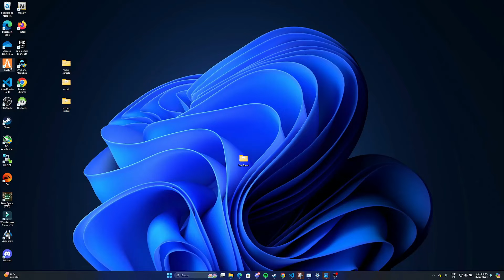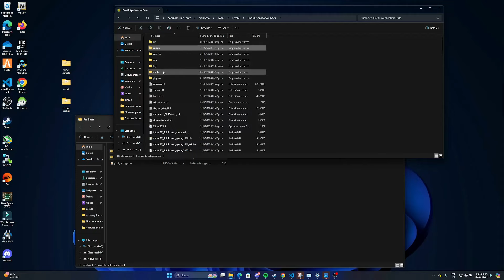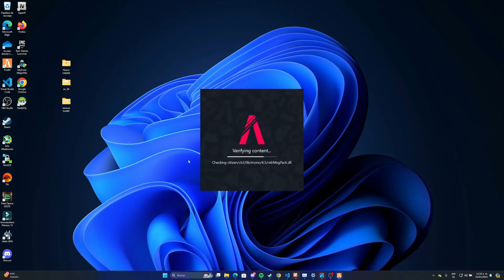COMO OPTIMIZAR GTA V FIVEM y AUMENTAR FPS EN PC DE GAMA BAJA, GRAFICOS INTEGRADOS TUTORIAL 2024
Tutorial, Mejora tu rendimiento en GTA V FiveM: Cómo subir los FPS +100 - En este video tutorial, te  explicare paso a paso cómo realizar ajustes importantes en la configuración de tu PC para aumentar notablemente los FPS en GTA V FiveM y obtener un rendimiento mejorado en general en tu pc de bajos recursos o con gráficos integrados.
Boost +100 FPS
PD: Este citizen tiene noche y no quita el agua

CÓDIGO de creador Epic Store:
YAMISAT

CPU: Ryzen 7 5800X
RAM: 32GB 3200Mhz T Force Delta
GPU: Radeon RX 7800 XT 16GB Sapphire Pure
Mobo: MSI X470 Gaming Pro Carbon
PSU: Super Flower Leadex III 850W
Case: Corsair Carbide 275R
SSD: Crucial P5 500GB
HDD1: Toshiba 7200RPM 2TB
HDD2: WD Blue 5400RPM 6TB